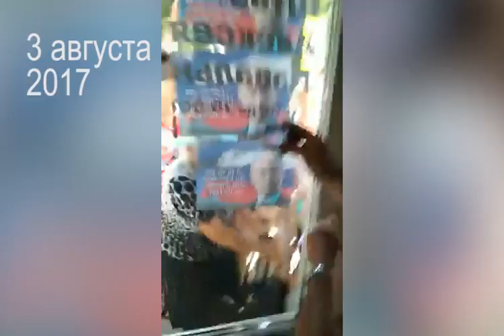Сумашедшие бабки "отряды путина" громят штаб Навального в Краснодаре 03 августа 2017